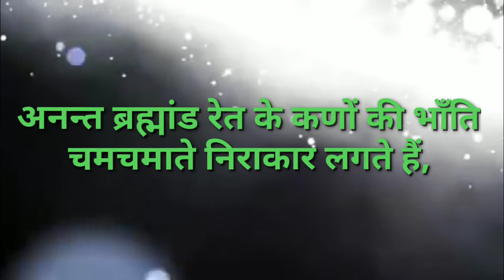कँहा है निराकार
भगवान श्री कृष्ण ने गीता के 10 अध्याय के 42 श्लोक में कहा है मेरे एक अंश से मैं पूरे संसार मैं व्याप्त हूँ।